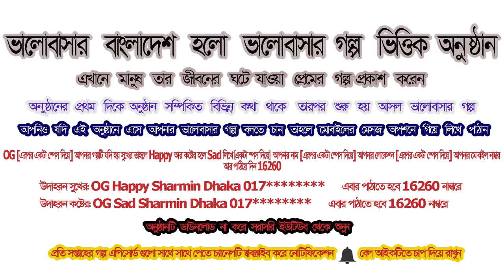Valobashar Bangladesh Dhaka FM 90.4 | 19 September 2019